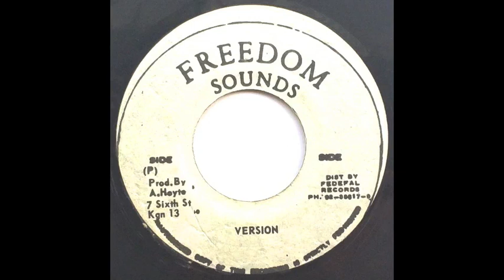Herbert Chang - Coming of Jah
Roots and dub from 1978 produced by Bertram Brown